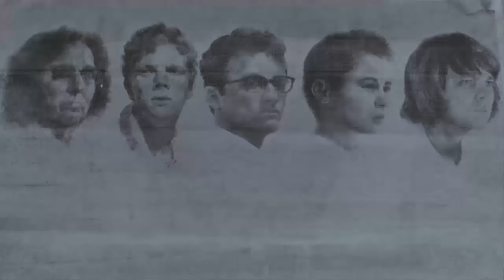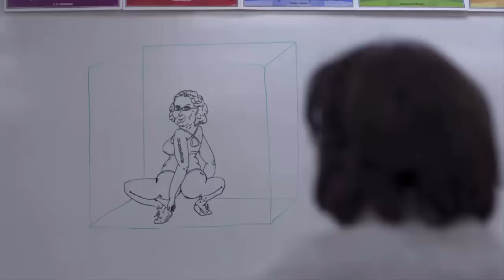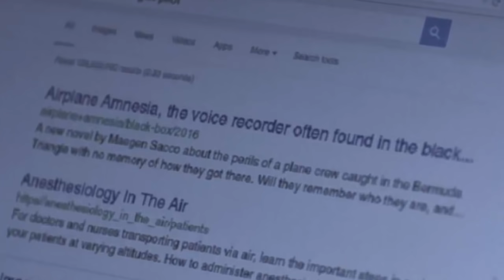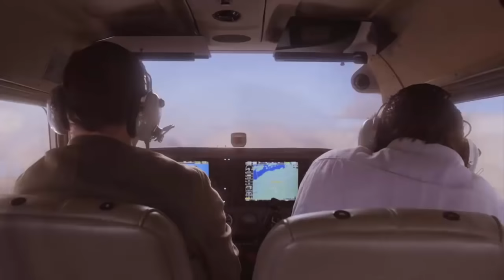The OA | Things You Missed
40 Things You May Have Missed from Season 1 of the OA on Netflix

Well, maybe not. But it took me at least 2 times to catch some of these things

The OA | Things You Missed + Easter Eggs + Theories